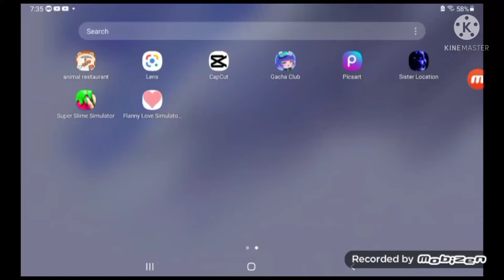Flanny love simulator gameplay!